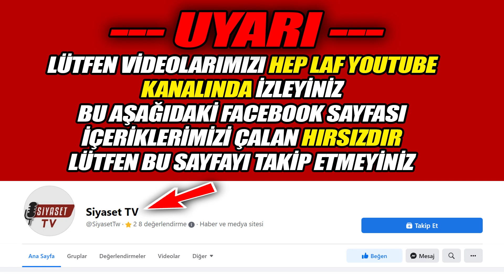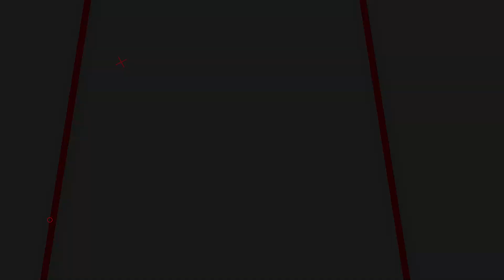Mansur Yavaş Gündeme Salladı: "Biz Halkımıza Hesap Veriyoruz!"